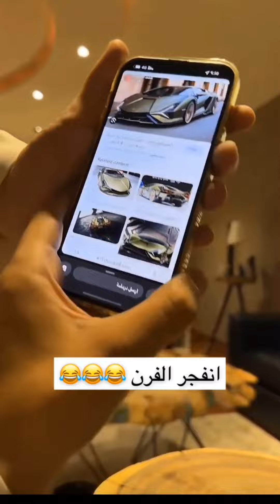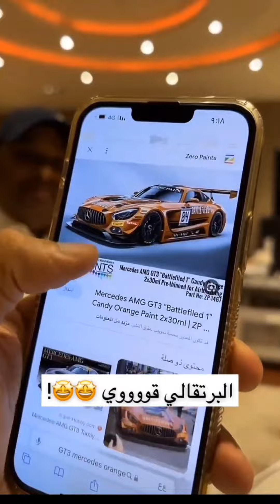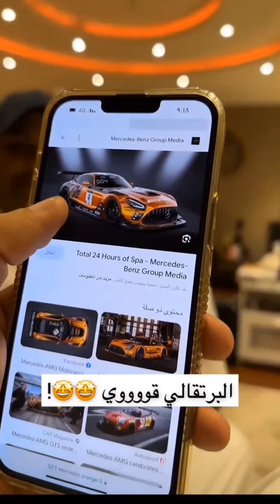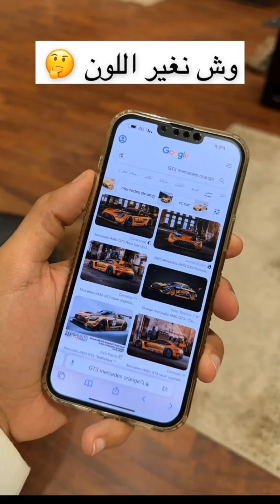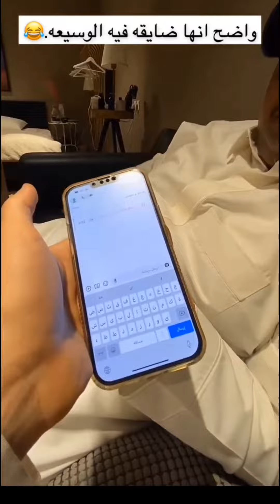يختارون لون جديد للسياره الجيتي